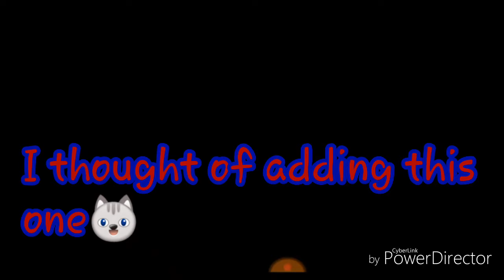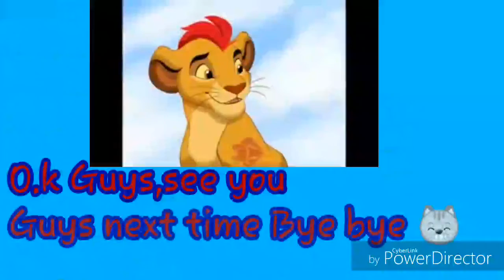Minecraft PE Trolling Creative Mode Episode #2 - Sisi ni Sawa - Kion 2.0 and Jasiri 2.0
Hello everyone ฅ^•ﻌ•^ฅ . My name is Kion 2.0 and this is my cousin : Jasiri 2.0 . Today's gameplay video is Minecraft {World 1}=(Episode #2) Sorry for the swearing in the video . Welcome back to some more Minecraft I'mma continue trolling Jasiri by spawning and making up stuff btw she said my face looks like a frogs butt how rude I'm not Freddy Frog Face 8-8 ahaha 😂 , Meanwhile Jasiri house is under attack by Zombies she needs my help. no-no-nope. FINE Till the pride lands end Lion guard DEFEND !

I came to the rescue yaay and btw just to let you all know Fuli 2.0 shall be my future wife's YouTube name UwU... I kinda over reacted when we pretened that Fuli was gonna join the game x3 , Like I bolt towards the ocean preparing hehe anyway but I feel ahhh FRESH mmm and a few inches later we started singing " Sisi ni Sawa song ".

Well. I Added another piece with my aunties speaking in the background about Sockes & Shoes ahaha and my aunt was confused when she heared there's zombies attacking Jasiri house btw... the one who spawned them there was me Muahaha.

Stay SAFE🔰 ฅ^•ﻌ•^ฅ

👑Watch Part #1 First! : Minecraft PE Creative Mode Episode #1 - Kion 2.0 Meets Jasiri 2.0 - Kion 2.0 and Jasiri 2.0

📺Check out All our Minecraft PE [ World 1 & All modes ] Gameplay videos - Kion 2.0 and Jasiri 2.0 : Minecraft PE [ World 1 & All modes and Eps ] Gameplay videos - Kion 2.0 and Jasiri 2.0

Google+ : Gone.

HIGH PAW óÓÒò

       And

BRO FIST 👊😎

🌟Thank you all for checking out my channel &
Hope you enjoyed your stay🎉
Thanks for your surpport everyone
- Kion 2.0 ROAR !